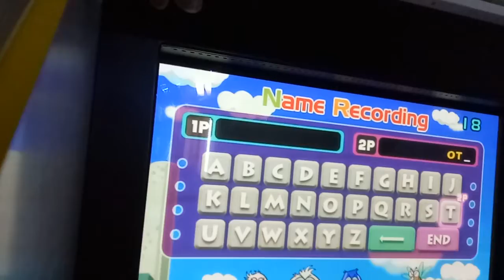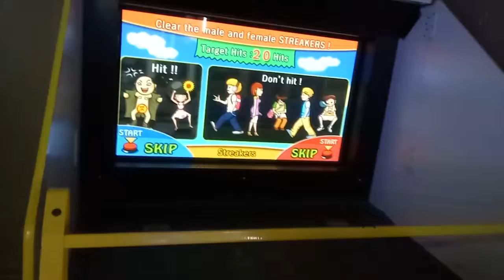kids playground ~indoor outdoor -孩子們的遊樂場〜室內室外-子供たちの遊び場〜屋内屋外-어린이 놀이터 ~ 실내 실외~otoro